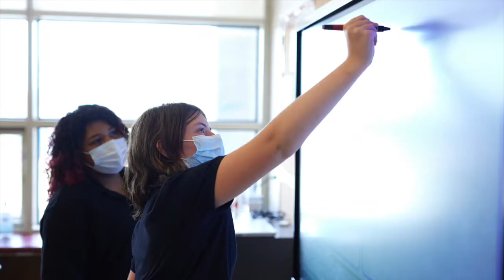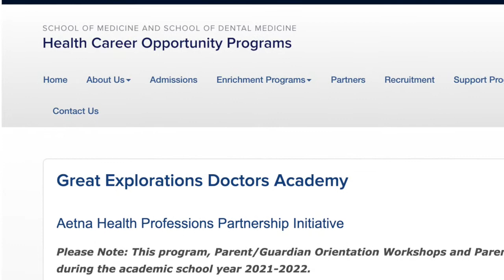RSCO - Betances STEM Magnet School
RSCO - Betances STEM Magent School